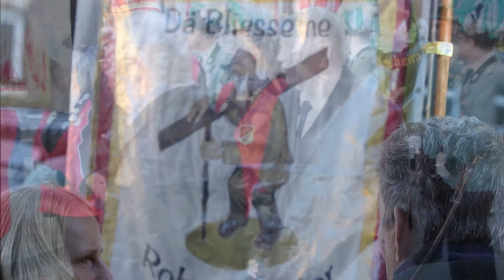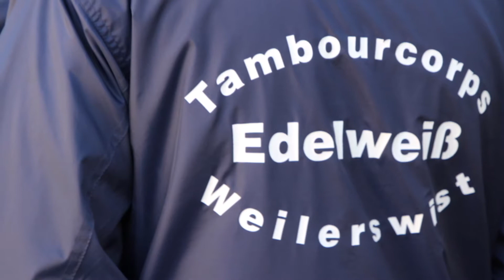NIKOVIDEO BLIESHEIM 2022 Volkstrauertag Hl Messe und Dörp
Volkstrauertag am 13.Nov. 2022 Hl. Messe und Kranzniederlegung anschl. Prozession ins Dörp